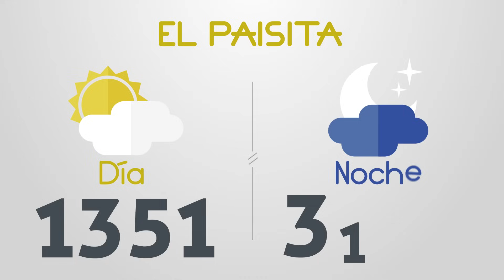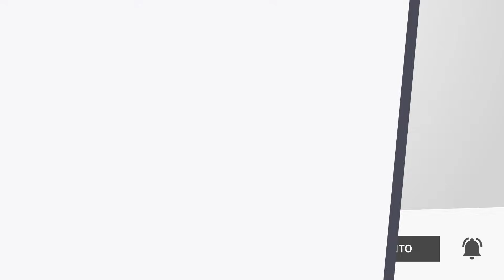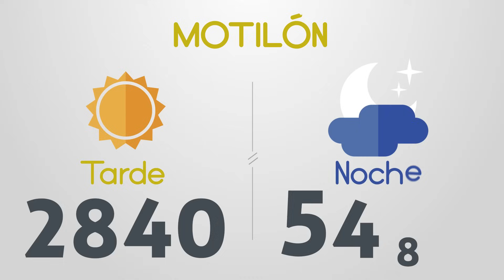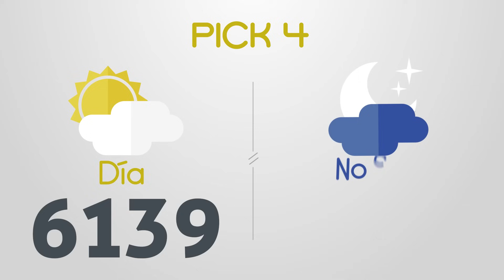Resultados del Chance del Domingo 4 de Febrero de 2024 | Loterias 😱🤑💰💵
Resultados loterias y chance de hoy domingo 4 de Febrero
loterias 4/2/2024
Resultados del chance domingo cuatro de Febrero de 2024
Resultados de las loterias del domingo cuatro de Febrero de 2024
Resultados del chance cuatro de febrero
loteria 4 de febrero
loterias del 4 de febrero
chances del dia Domingo 4 de Febrero de 2024
Dorado mañana
Dorado tarde
Dorado noche
Paisita día
Paisita noche
Paisita 3
Chontico día
Chontico noche
Pijao
Cafeterito tarde
Cafeterito noche
Astro Sol
Astro Luna
El Samán
Cash 3
Play 4
Motilon dia
Motilon noche
Culona dia
Culona noche
Resultado astro luna
dorado mañana
dorado tarde
chontico noche
chontico dia
paisita noche
chontico día
paisita dia
resultado chontic
resultados de las loterias colombianas
dorado manana
resultados chance
resultado chontico
paisita 2
antioqueñita 1
resultado dorado noche
chontico
paisita tarde
chontico tarde
antioqueñita 2
chontico hoy
loterias colombianas
antioqueñita dia
lotería paisita
loteria dorado
lotería chontico
antioqueñita día
loteria paisita 1
resultado
motilón tarde
resultado chances
loteria del chontico dia
caribeña sinuano
loteria chonto
resultado dorado
resultados chance millonario
resultado paisita
antioqueñita mañana
resultado culona
chontico 1
chance sinuano
loteria sinuano dia hoy
chontico mediodía
super chontico
resultados gana
loterias gana
invierte